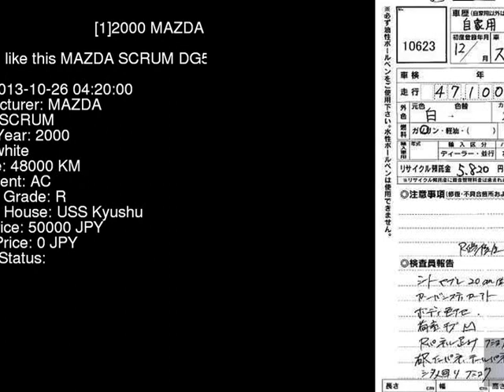2000 MAZDA SCRUM DG52V - Japanese Used Car For Sale Japan Auction Import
2000 MAZDA SCRUM  DG52V - Japanese Used Car For Sale Japan Auction Import DG52V,MAZDA,SCRUM,jdmvip,vip,jdm,cars,japan,jdmvip.com,japanesecars,usedcars Japanese Used JDM Car For Sale At Auction in Japan for Import